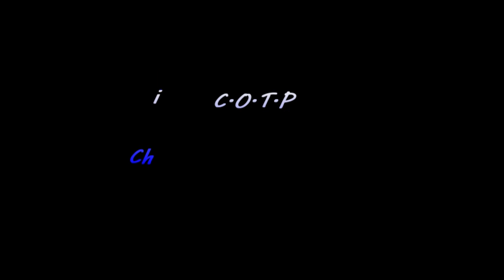Humble Couple has never heard the Bible like this before...